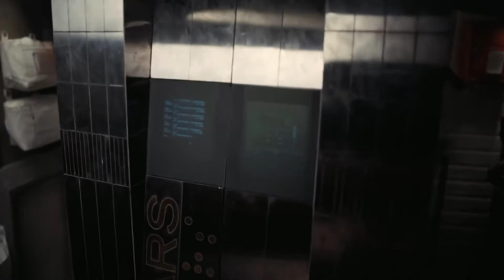Interstellar Director's Cut